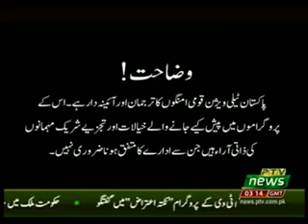KHABAR KAY SATH SATH 07 01 2019